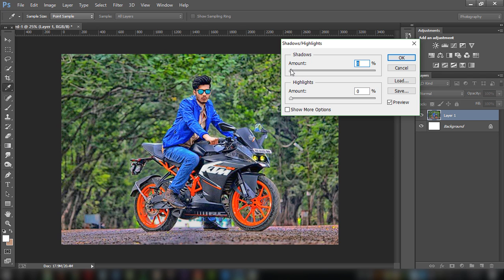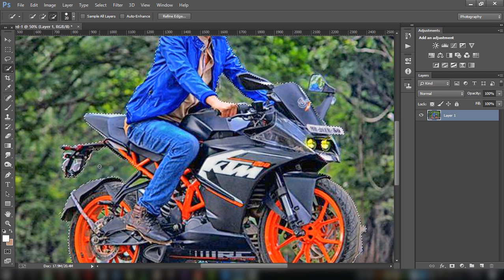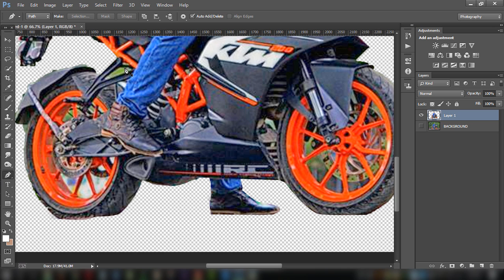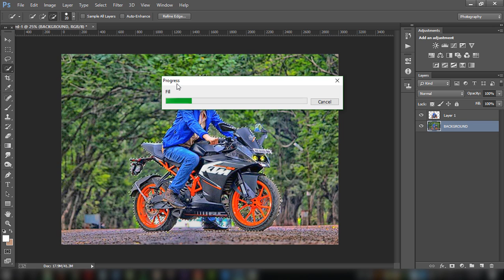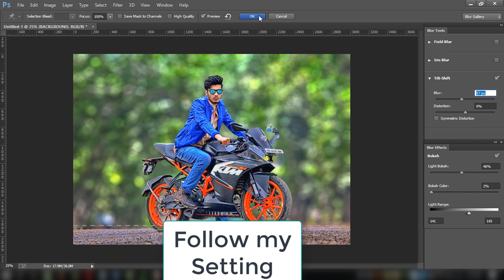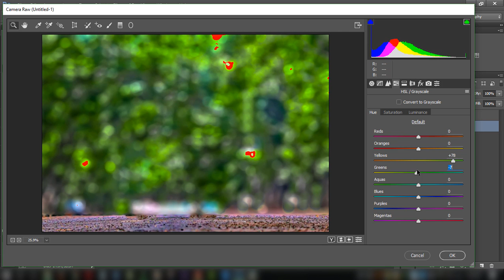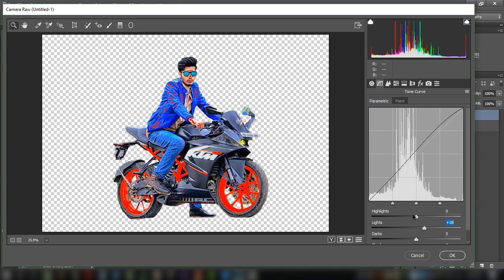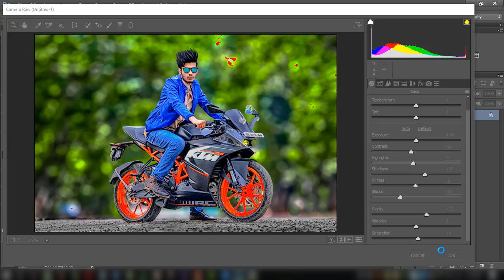Photoshop Tutorial l How To Add bokeh effects Like Cb Editing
Today's Photoshop tutorial, I will show you the process of creating bokeh effects like cb edits.